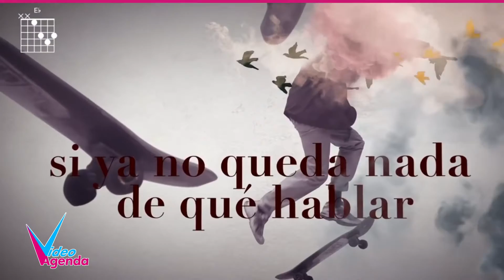Guía de Conciertos en Enero 2017 - Viajes Carrefour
Te proponemos la guía de taquilla con los mejores conciertos del mes de Enero. Compra tus entradas con Viajes Carrefour